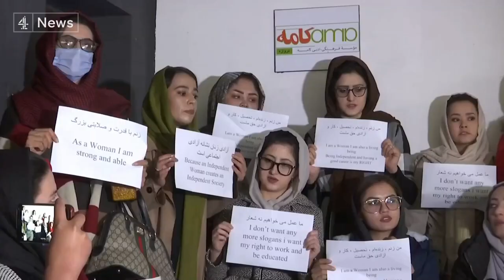Afghanistan: One million children face starvation this winter says charity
Tens of millions of people face acute hunger. The health system is on the verge of collapse and political freedoms have been shut down.

There's a shortage of food, fuel and medical supplies, with international sanctions having brought the country to the brink of humanitarian disaster.

This is Afghanistan, four months after the Taliban seized power.

The Disasters Emergency Committee estimates the lives of a million children are at risk in the next few weeks, and an appeal for funds has been launched.

We spoke to Fawzia Koofi, who was vice president of the National Assembly in Afghanistan until the Taliban took power.